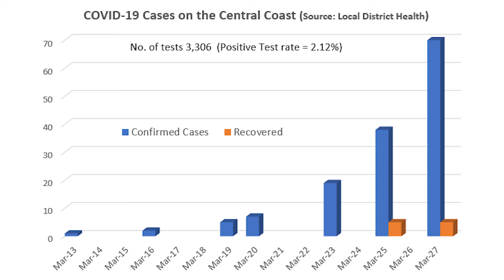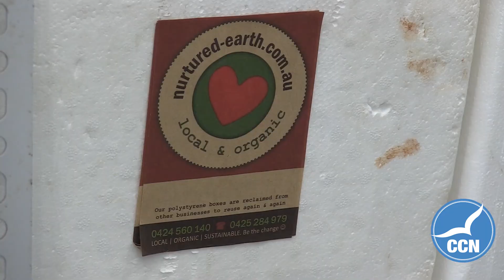Weekly News 5@5 march 27, 2020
Central Coast Weekly News: This week we’ll update you on the latest Covid-19 news, some initial impacts on local business and jobs, some things Coasties are doing to keep their businesses open, an update on library services from Mayor Lisa Matthews, a meeting of commercial fishers to discuss the contraction in local fishing operations as well as all the latest in local sports news.